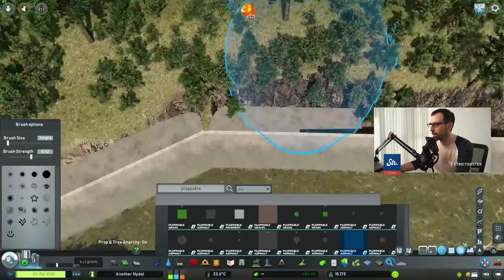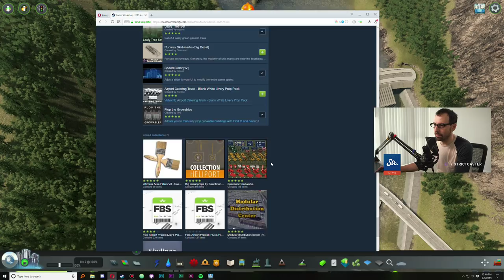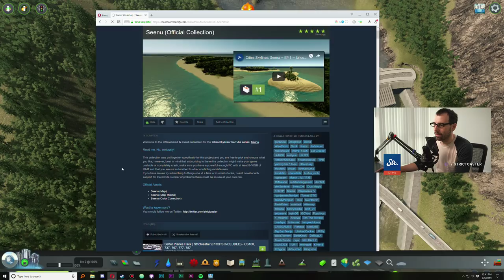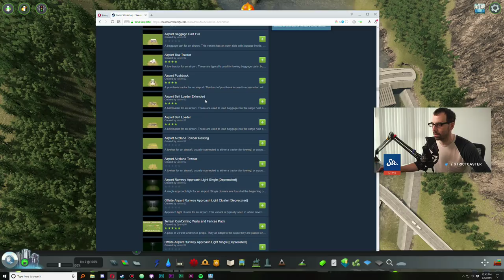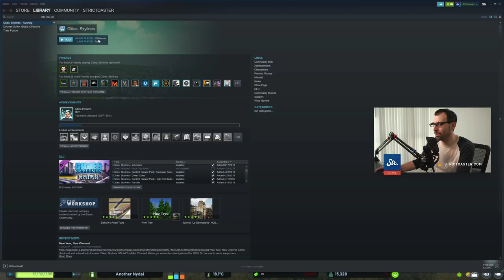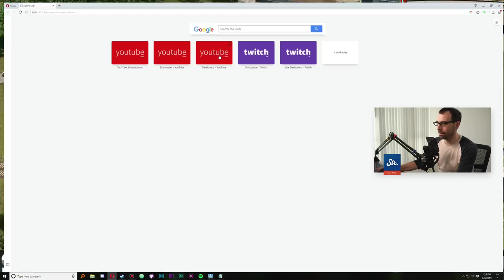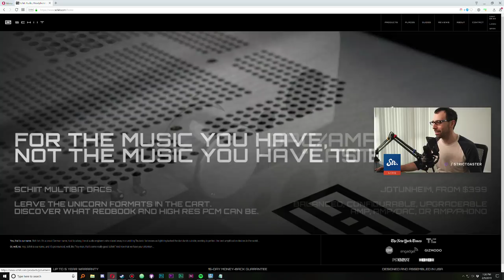Building a Dam — Cities Skylines: Nydal — EP 20.2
— BTC / 1LavfXVxjC7jDqqD3nH7VHrpXFDxREj1hS
— ETH / 0x6dCaCfC287A81a5B9401e72C982F9c56A6202e03
— LTC / Ld2qLsUzvtTW5zJYEaQ3wouwwuPtsrWqP8

# About Nydal
In this series I will attempt to create a European-inspired city, not based on any one country or style but featuring a strong mass transit network and realistic looking road layout with a strong attention to detail.